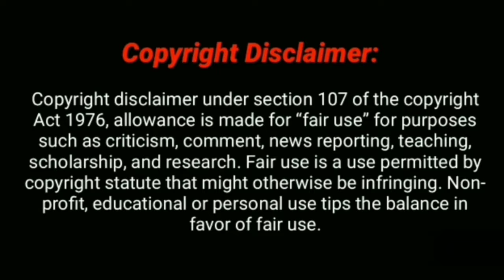WRESTLING FLAT ON THE MAT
YOU CAN ALSO JOIN US TO SUPPORT WRESTLING AND HELP US TO BRING MANY MORE EXCLUSIVE WRESTLING VIDEOS ON OUR YOUTUBE CHANNEL BY SUBSCRIBING OUR CHANNEL AND ALSO YOU CAN JOIN US IN DIFFERENT SOCIAL MEDIA PLATFORMS WITH JUST A CLICK OF THE LINKS BELOW:-

WE NEED YOUR SUPPORT IN THIS JOURNEY TO SUPPORT WRESTLING AND BRING MANY MORE EXCLUSIVE WRESTLING VIDEOS. COMMENT US TO GIVE YOUR IDEAS FOR BRINGING NEW VIDEOS YOU LIKE US BRING FOR YOU ALL. YOU CAN ALSO